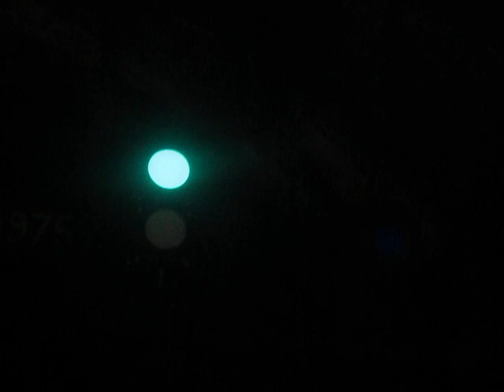Archives 2018 Ligne 14 MP89 Rame 13 Madeleine A Châtelet